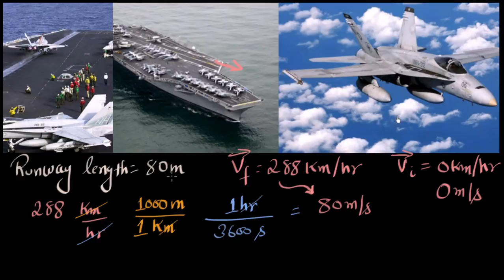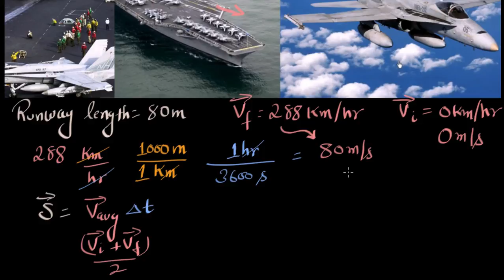Acceleration of aircraft carrier take off (Hindi)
Using what we know about take-off velocity and runway length to determine acceleration.